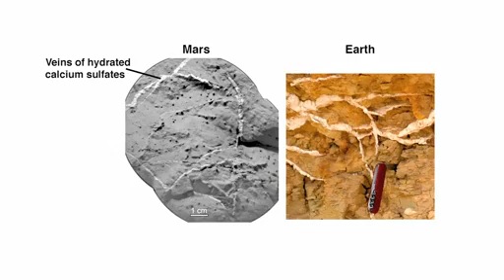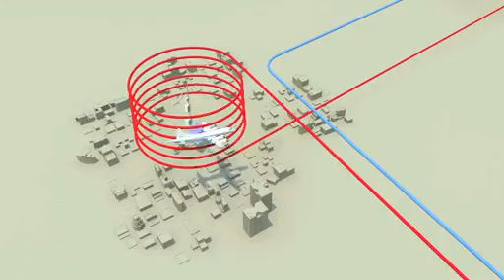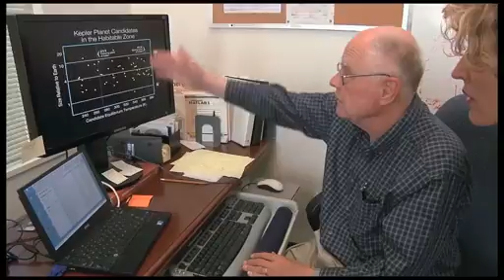This Week @ Nasa January 22, 2013